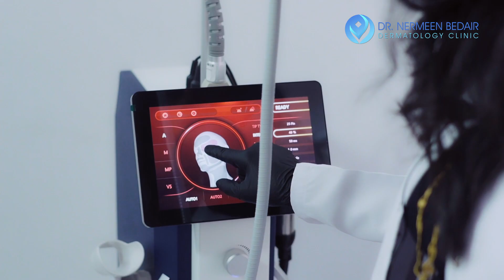Mironeedling radiofrequency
استخدام أجهزة التردد الحراري مع الإبر الدقيقة لعلاج الخطوط الدقيقة, آثار وعلامات وحفر وندوب حب الشباب, ولشد الوجه بدون جراحة وعلاج علامات التمدد أو ال Stretch marks